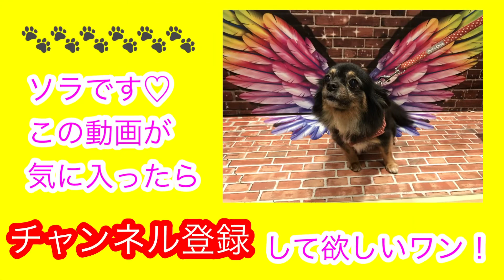牛乳が飲めない⁉︎ 【Cutest chihuahua video compilation】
今回の動画は、牛乳が飲めなくなった理由と、その対処の様子を動画にまとめてみました！最後にソラがみせた、まさかのリアクションや、おまけ動画でパパの言うセリフにも注目です。宜しければご覧くださいませ。

♡ソラ：データ♡

犬種：チワワ
性別：♀
名前：ソラ
あだ名：ソラ子
色：ブラック＆タン